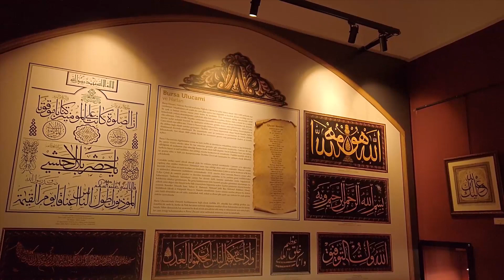Bursa Muradiye Külliyesi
Sultanı II. Murad tarafından Bursa'da yaptırılan son padişah  külliyesidir. 1426 yılında yaptırılan külliyede başta bir cami, medrese, hamam, imaret ve türbe bulunmaktaydı.

Muradiye Külliyesi, Sultan II. Murad’ın oğlu Şehzade Alaaddin Türbesi ile başlayan, II.Selim dönemine (16. yüzyıl) kadar gelen türbe yapıları ile ayrıca önem kazanmış, anıtsal türbe yapılarının meydana getirdiği bir hazire, ilk olarak burada var olmuştur.

Muradiye Külliyesi içerisinde on üç türbe bulunmakta olup; bu türbelerde Sultanların eşleri, oğulları, kızları, yakın akrabaları ve Osmanlı’ya hizmet eden çeşitli saray mensupları yer almaktadır. Yakın akrabaların buraya gömülmesi, başkentin İstanbul'a taşınmasından sonra dahi Bursa'nın manevi olarak hala ne kadar önemli olduğunun göstergesidir.

Külliye, bulunduğu mahalleye ismini vermiştir. Günümüzde medresesi müze, imareti restoran olarak kullanılmaktadır.

2014 yılında UNESCO Dünya Mirası olarak ilan edilen  alan içerisinde yer almaktadır.